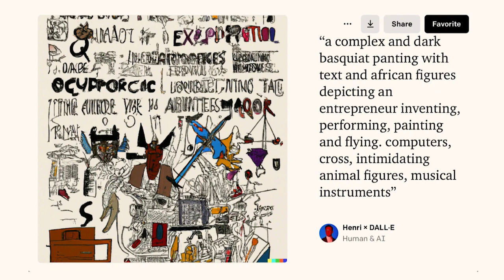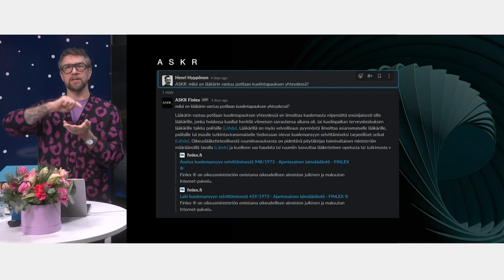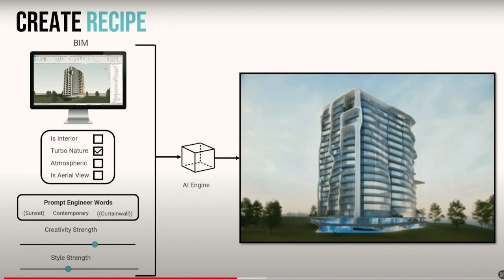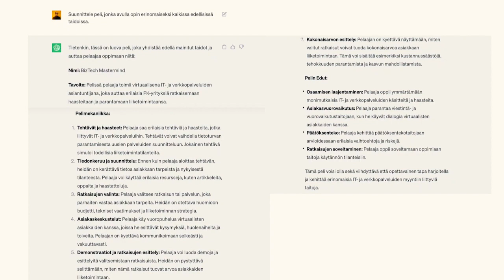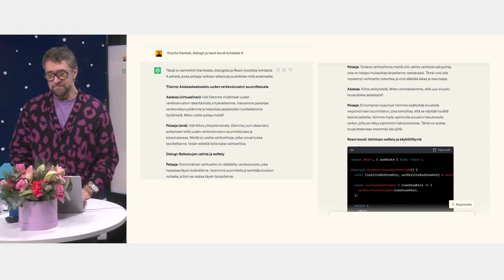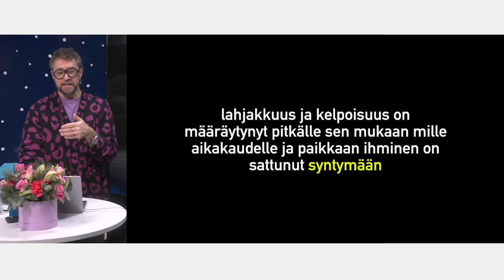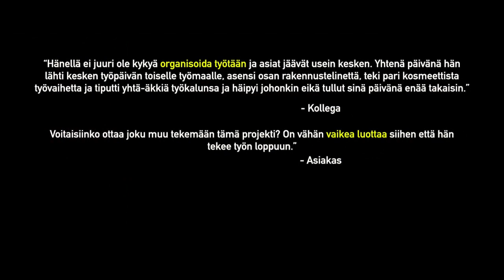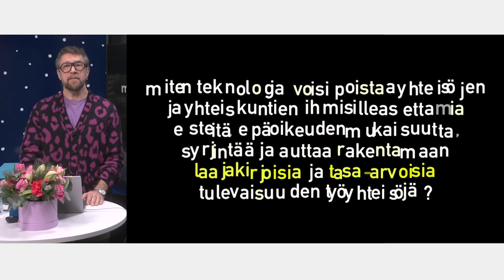Skills Talk Show 28.11.2023 Osa 2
Skills Talk Show'n toisessa osassa yrittäjä ja tietokirjailija Henkka Hyppönen puhuu tekoälystä, osaamisesta sekä tulevaisuuden työelämän tärkeimmistä taidoista.